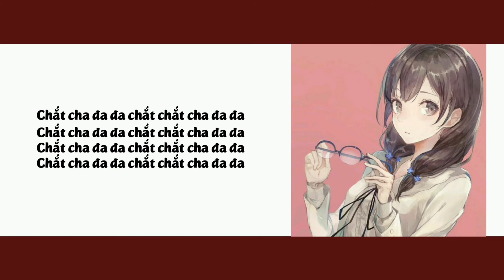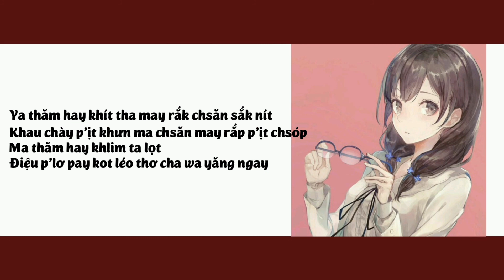[PHIÊN ÂM TIẾNG VIỆT] คนใจง่าย - DEASY Cover Tracks